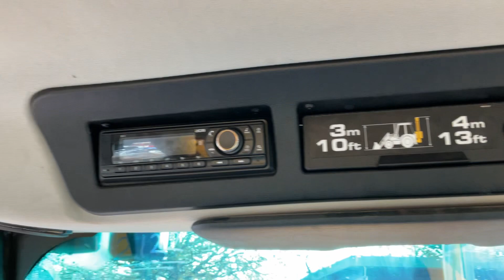JCB 3CX SITEMASTER PLUS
JCB 3CX Sitemaster Plus. Backhoe Loader With 1 Back Bucket. Front 3 in 1 Bucket. Air Con.
766 Hours
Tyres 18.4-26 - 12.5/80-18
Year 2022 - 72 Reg